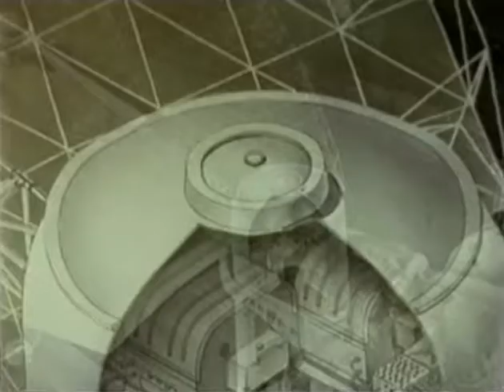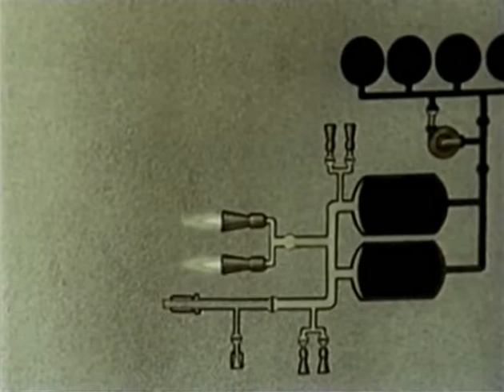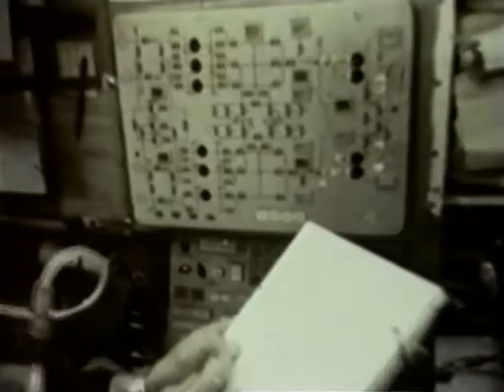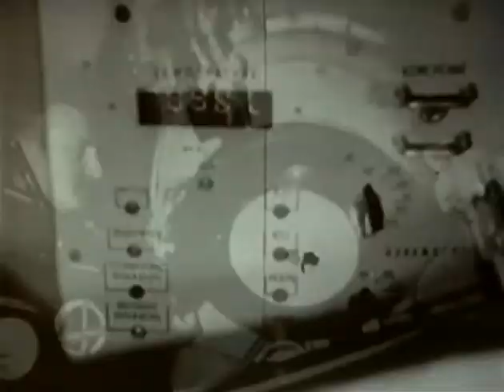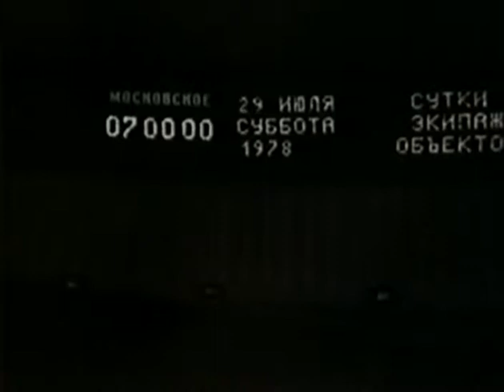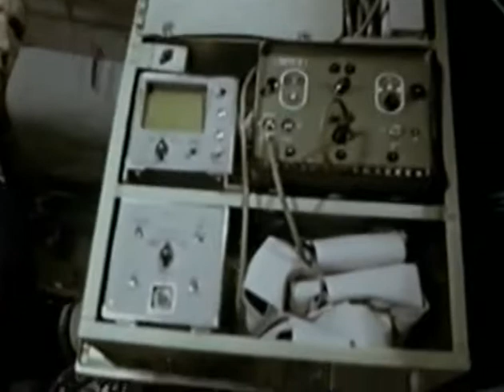Salyut - 6. 1979.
Salyut 6 (Russian: Салют-6; lit. Salute 6), DOS-5, was a Soviet orbital space station, the eighth flown as part of the Salyut programme. Launched on 29 September 1977 by a Proton rocket, the station was the first of the "second-generation" type of space station. Salyut 6 possessed several revolutionary advances over the earlier Soviet space stations, which it nevertheless resembled in overall design. These included the addition of a second docking port, a new main propulsion system and the station's primary scientific instrument, the BST-1M multispectral telescope. The addition of the second docking port made crew handovers and station resupply by unmanned Progress freighters possible for the first time. The early Salyut stations had no means of resupply or removing accumulated garbage (aside from the limited amount that cosmonauts could carry in their Soyuz spacecraft), nor could the propulsion system be refueled once it exhausted its propellant supply. Consequently, once the consumables launched with the station were used up, its mission had to be concluded, and as a result, manned missions had a maximal duration of three months. Progress spacecraft could now bring fresh supplies and propellant and also be used to dispose of waste, which was then destroyed once the spacecraft was deorbited.